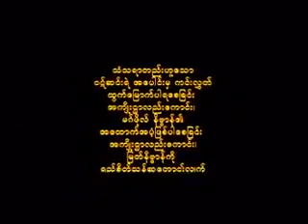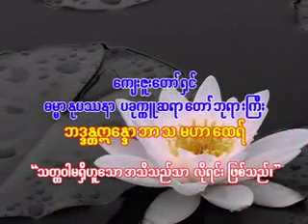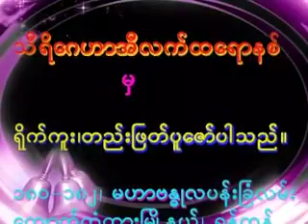၁၀၆။ ၂၃-၈-၂၀၀၉ ပတ္၀န္းက်င္ကုိ အသိမွားတာ အ၀ိဇၨာ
ေက်ဇူးေတာ္ရွင္ ဓမၼာႏုပႆနာ ပခုကၠဴ ဆရာေတာ္ဘုရားႀကီး ဘဒၵႏၲ ဣေႏၵာဘာသ အနိစၥ ဆရာေတာ္ ေဟာႀကားေတာ္မူေသာတရားေတာ္မ်ား ပင္လုံဝိဟာရေက်ာင္း၊ ေတဇိႏၵရာမေက်ာင္းတိုက္၊ ကုကၠိဳင္းလမ္းဆုံ၊ ကမာၻေအးဘုရားလမ္း၊ ဗဟန္းၿမိဳ႕နယ္၊ ရန္ကုန္ၿမိဳ႕
၁၀၆။ ၂၃-၈-၂၀၀၉ ပတ္၀န္းက်င္ကုိ အသိမွားတာ အ၀ိဇၨာ